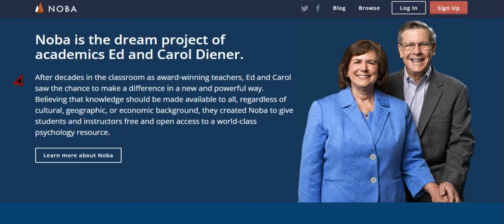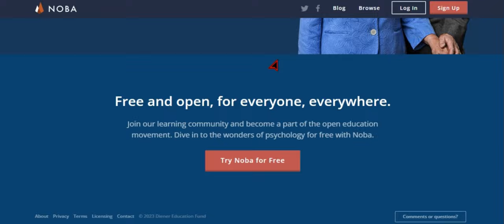AI- Learn psychology for Free (Expand your world with free knowledge)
By providing deep insights into the technology, its capabilities, and its potential impact on society, the channel can help people develop a more nuanced understanding of AI that goes beyond popular misconceptions or sensationalist headlines.